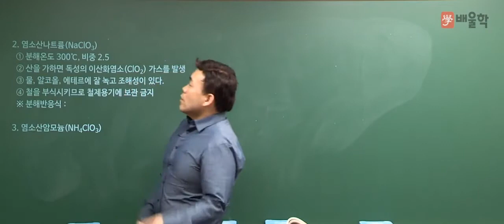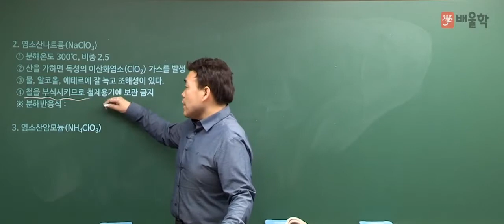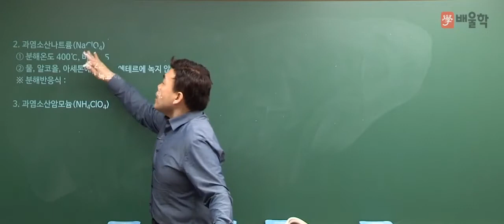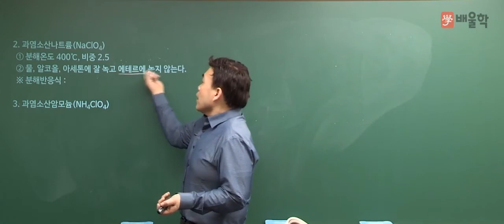[위험물산업기사 필기] 위험물의 성질 및 취급 기본이론 08 염소산나트륨, 암모늄 - 여승훈 교수님